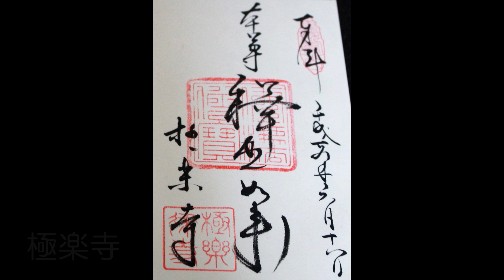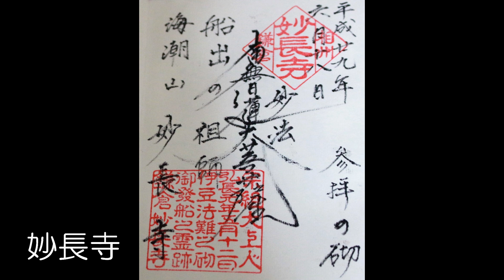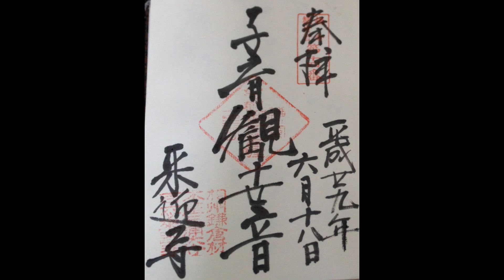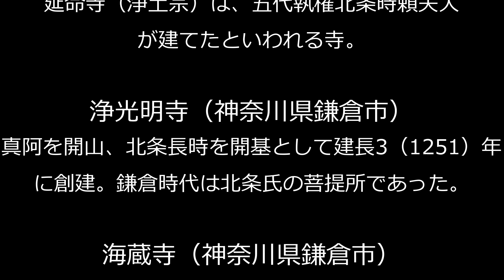鎌倉御朱印・紫陽花めぐりその2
藤沢・鎌倉に御朱印と紫陽花めぐりをしたその2です。音楽は「おとわび」様から提供いただきました。